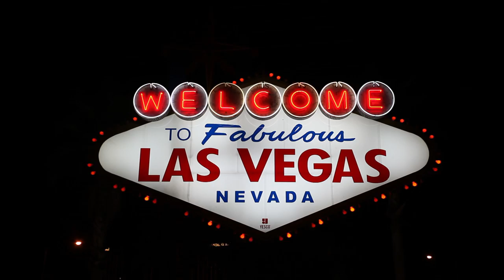Las Vegas NASCAR, Victory Lap, 1080p HD, chill out music, Aqua-Surround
AquaSurround Las Vegas Demo 2012/13 1080p HD NASCAR Victory Lap

NASCAR Victory Lap Las Vegas Strip

Mit dem Einbau eines Aqua Surround Systemes verwandeln Sie Ihr Wasserbett in eine Oase der Entspannung. Sie erfühlen Musik und Filme in einer völlig neuen Dimension.